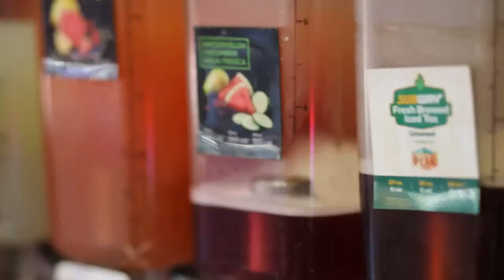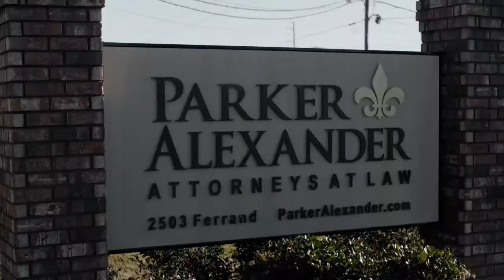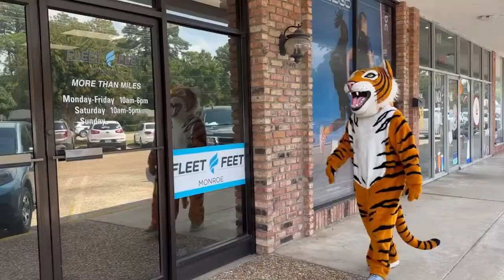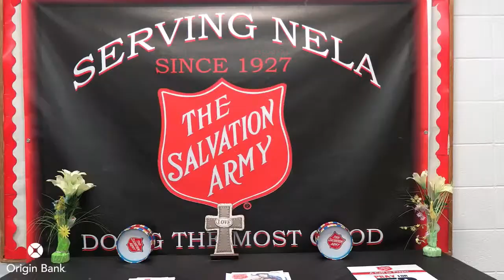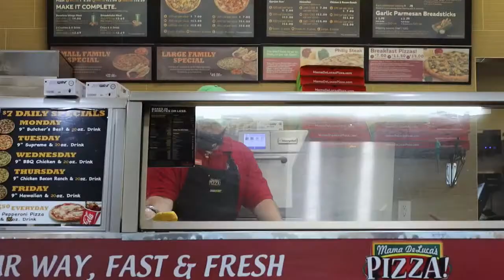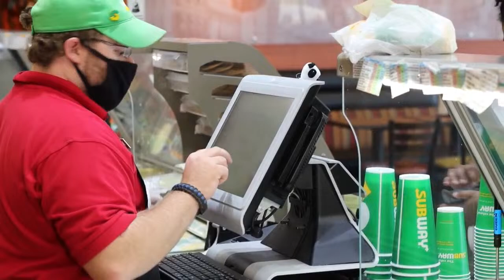Neville at Sam Houston (Softball - 2nd Round)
SOFTBALL | No. 22 Neville Lady Tigers (18-10) travel south to face the #6-seeded Sam Houston Lady Broncos (19-10) in the second round of the 2024 Division I Non-Select Softball Playoffs. We are LIVE from Sam Houston High School in Moss Bluff, Louisiana and the Family Solutions Broadcast Booth as Stewart Shelby and Will Anders brings you today's contest right here on the Neville Tiger Network!